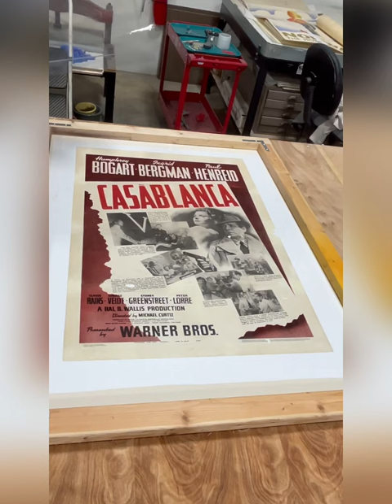Casablanca Edit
Demounting and linen backing this Casablanca one sheet. A four hour process edited down to 44 seconds makes it all seem so easy! Do you have a poster or artwork that needs restoration or conservation work?